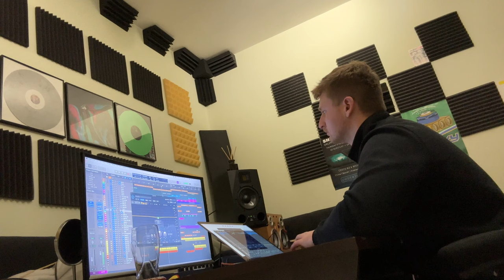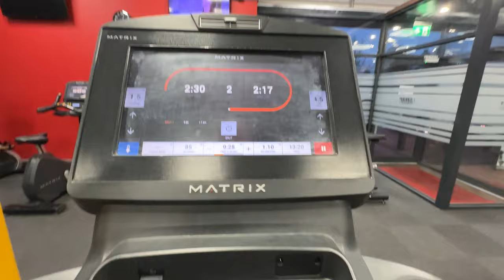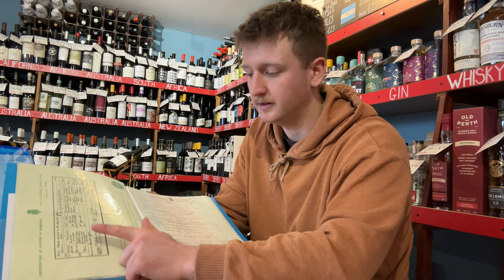Studio Time & Document Sorting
In this vid I get some studio time in and I organise some of the final documents I'll need for Italian citizenship

Madness